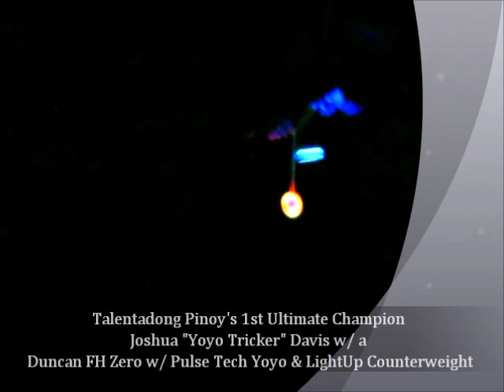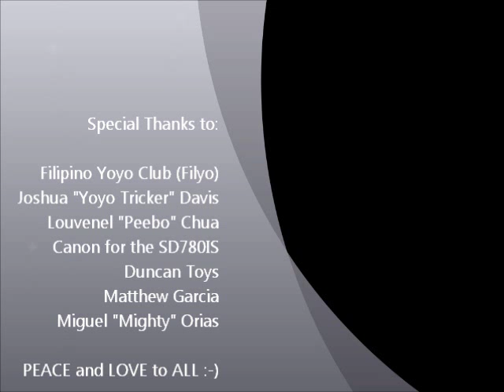A Beautiful World with Duncan Toys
Joshua "Yoyo Tricker" Davis, Louvenel "Peebo" Chua, and I, Raymond "Redman" Lim, had nothing much to do last saturday evening, Feb. 18, 2012, after our yoyo clubmeet hours. So we decided to stay very late at the shop so that the corridor lights would be turned off by the guard, this way, it will be more enjoyable for us to play with the yoyos and shoot some videos with it.

Yoyo Used: Duncan FH Zero with Pulse Technology

Visit my Facebook Page if you want to buy Original Competition Grade Yoyo in the Philippines.